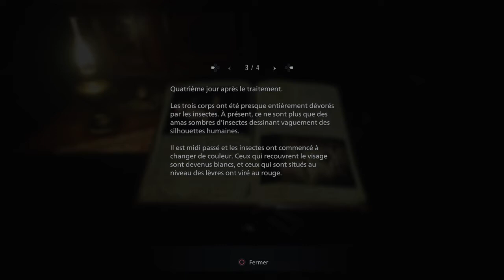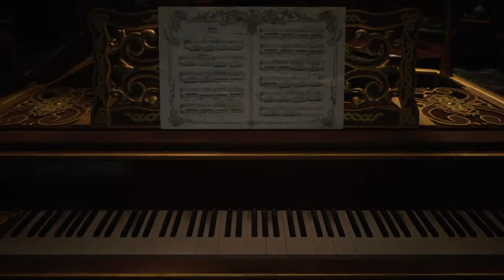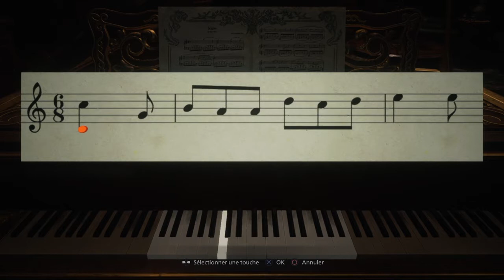Resident Evil Village #6 Soirée filles, ça va saigner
Hello à tous, on avance dans le château flippant des Dimitrescu avec ses filles vampires. Cette fois-ci, on flingue les 2 filles vampires qu'il reste et on trouve l'accès au toit ! Petit bonus avec Ethan qui se fait défoncer la main (et qui la repose l'air de rien wtf!!) et bien entendu, la première boule pour déverrouiller le premier labyrinthe du jeu.

Resident Evil Village, ça continue maintenant avec la Kubiteam.

Pour la musique dès l'intro c'est de Holfix (Death Awaits)
Merci à Hob de la Bande à Pixel pour le titrage ;)